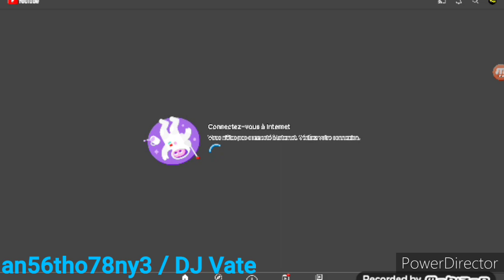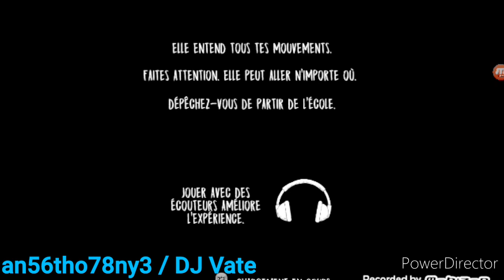Evil Nun : Horror At School (Gameplay) #84 - Ghost + DREAM Mode